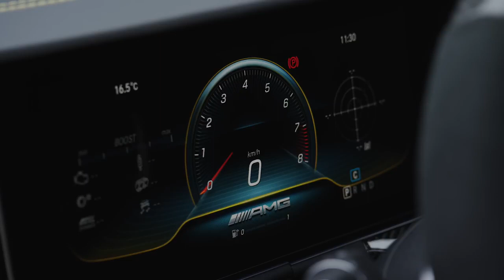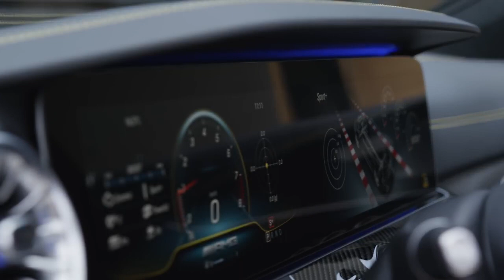2019 NEW Mercedes-AMG GT 63 S Design